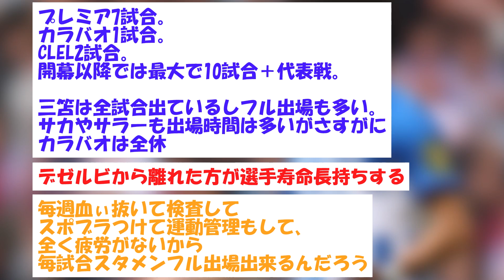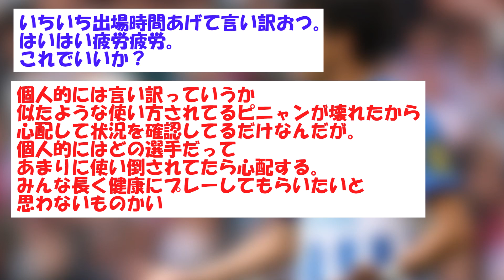ブライトン三笘薫の出場時間がヤバい。サカ、ブルーノより長い